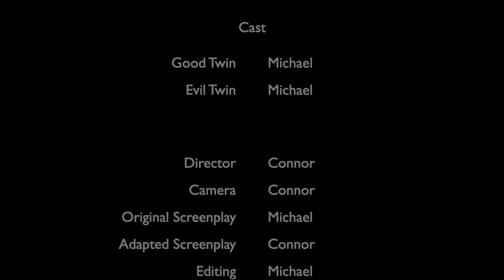Good Twin Evil Twin (Evil Voice Edit)